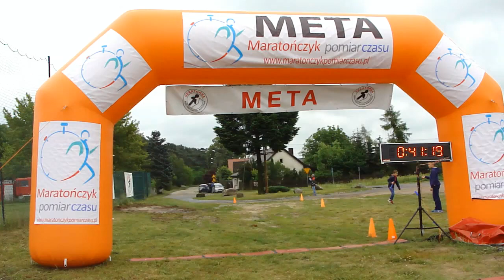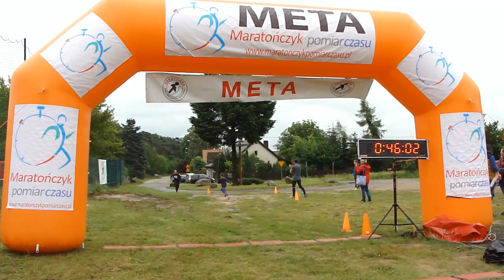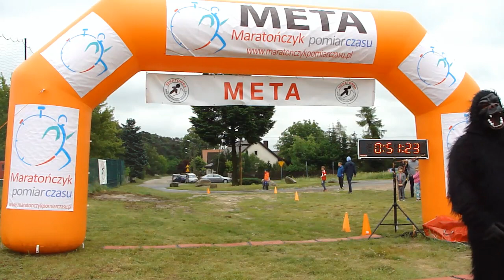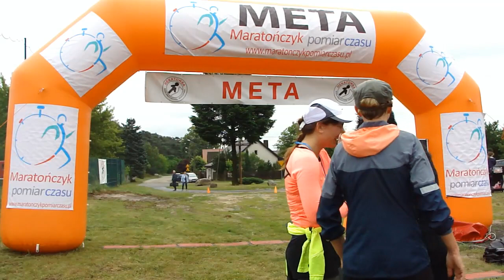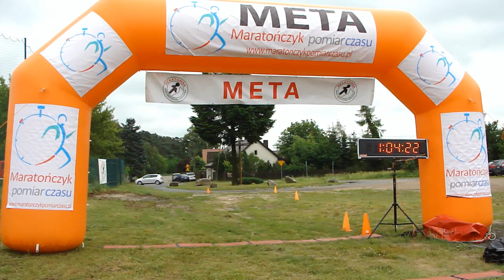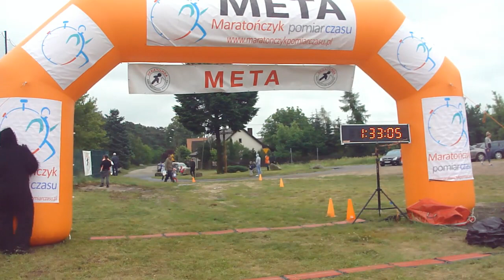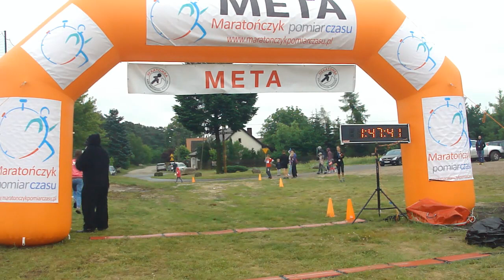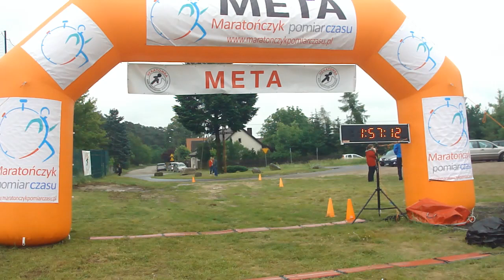V Bieg Przyjaciół Mieczewa - Hekatomba 2017 - META 8km i 18km